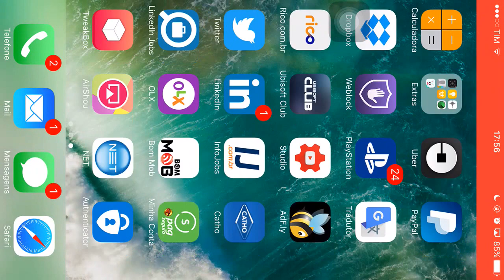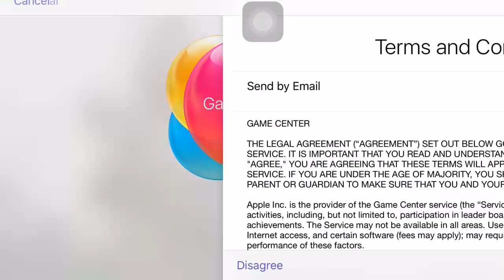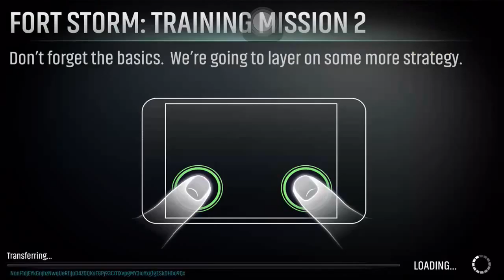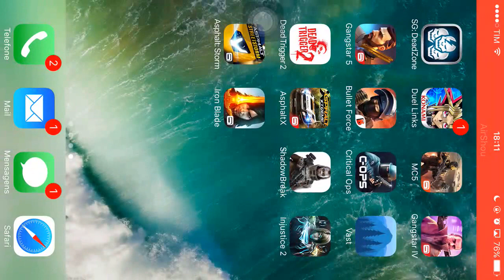🎮 TOM CLANCY'S SHADOWBREAK | Shooter Com Elementos de Clash Royale? GAMEPLAY (Android / iOS) 2017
Novíssimo jogo da Ubisoft para Android da série Tom Clancy's, veja a Gameplay comentada.